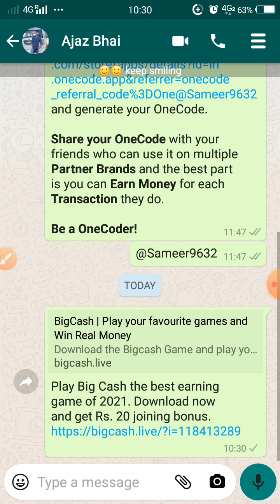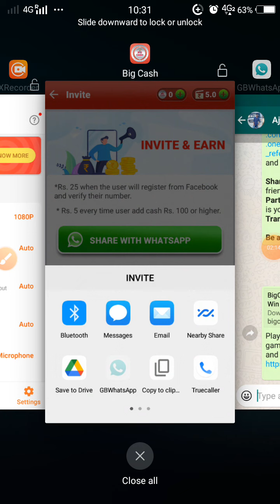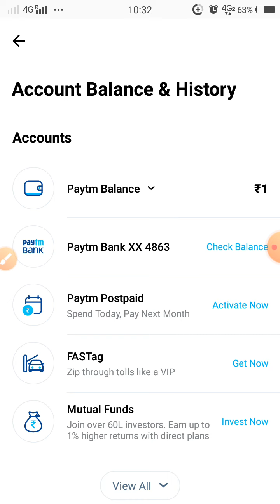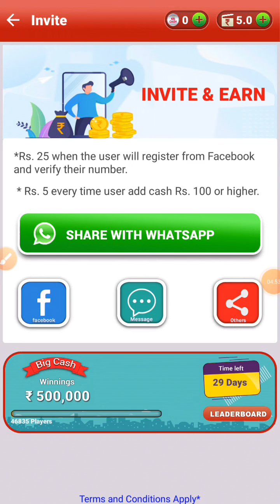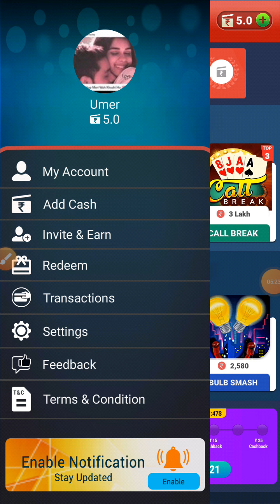Big Cash New Update | New Online Earning App | Big Cash App 2021 | New Paytm Earning App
video covers